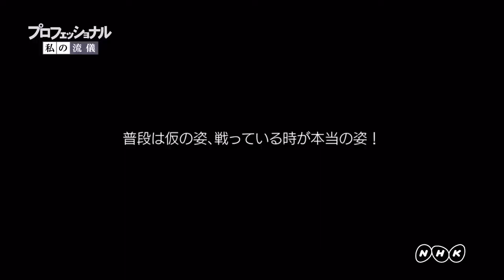立川柔道『私の流儀 颯斗』編